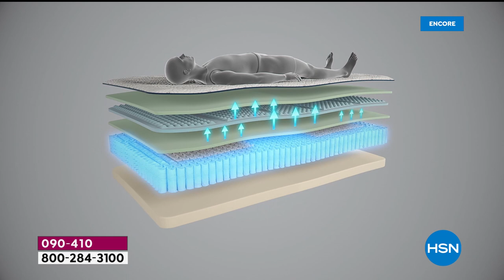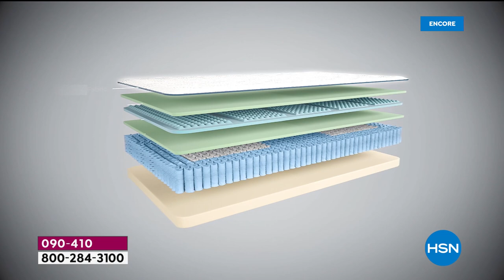HSN | Make Yourself At Home - South Street Loft Mattresses 12.20.2020 - 03 AM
Discover a good nights sleep with South Street Loft mattresses and other cozy bedding essentials.